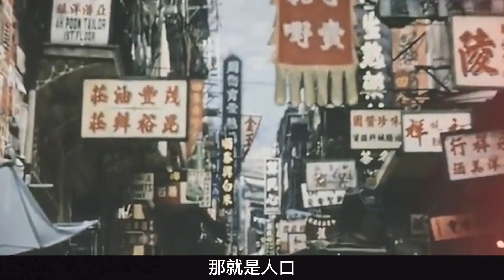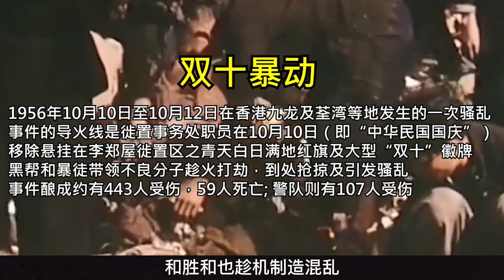爲何香港有那麼多黑幫？1997年香港回歸後，黑幫都去哪了？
爲何香港有那麼多黑幫？1997年香港回歸後，黑幫都去哪了？歷史